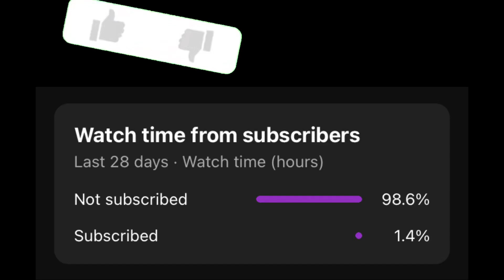•Stay the Night- Zedd,Hayley Williams• Bass Test‼️🔊~JBL Partybox 710